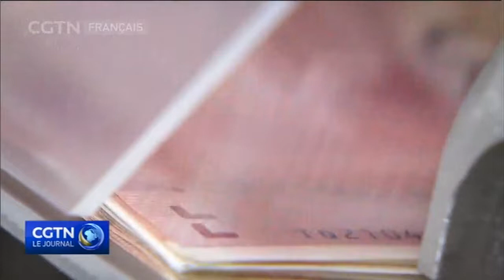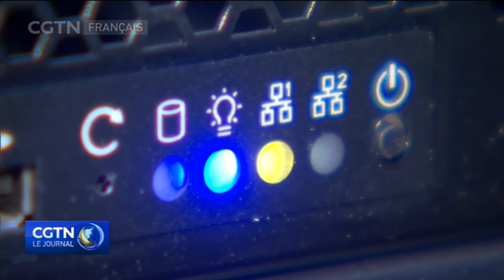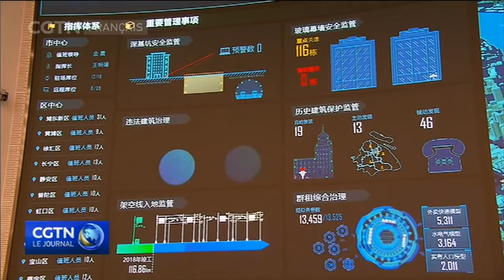Des FPI pour financer de nouveaux projets d'infrastructure